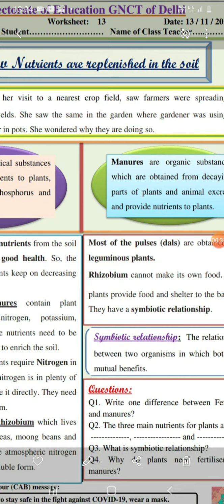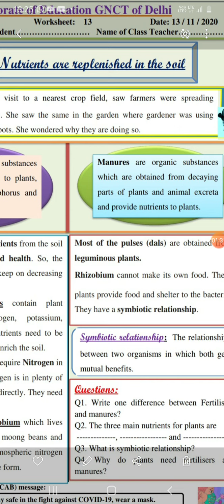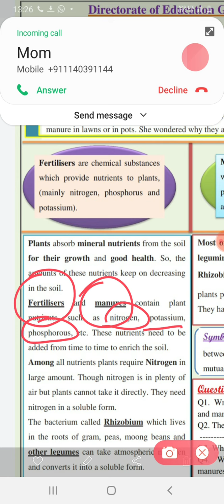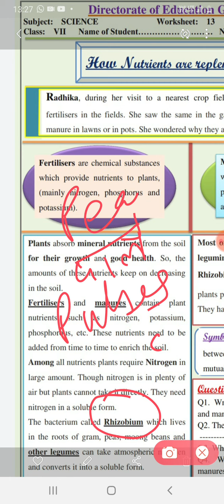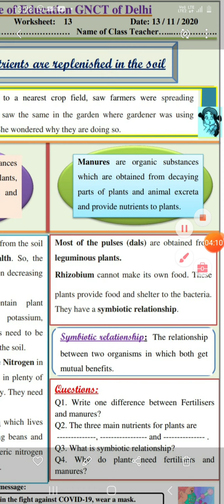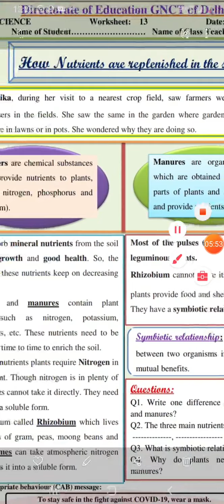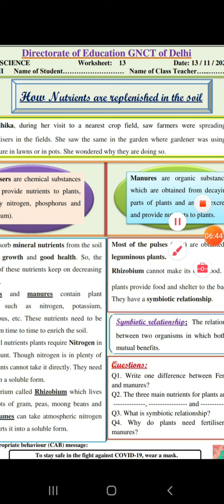13 November 2020 worksheet no 13 class 7th Science